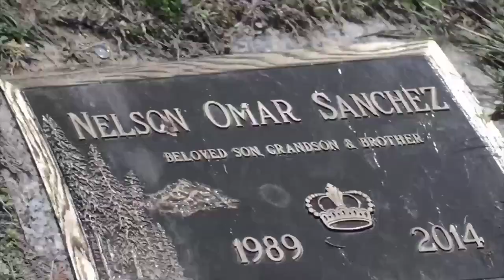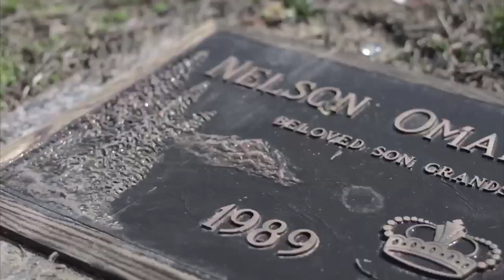The Struggle - Gucci Boy Barz X Gorjus Killa X Trap Mac (S&E By : Focus Films)